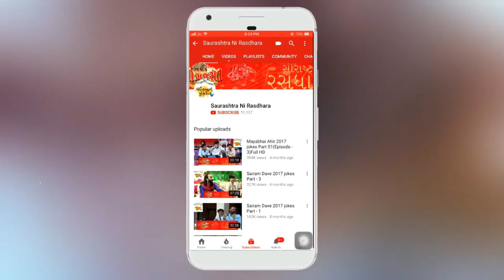Dr. Mahadev Prasad Mehta | Shrimad Bhagwat Katha | Part-45